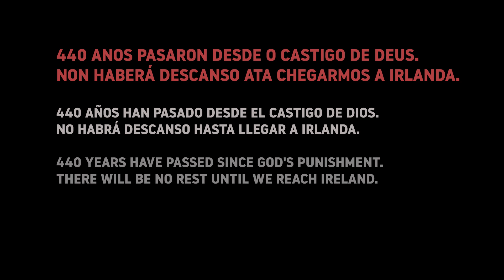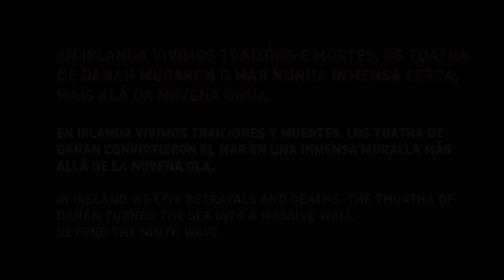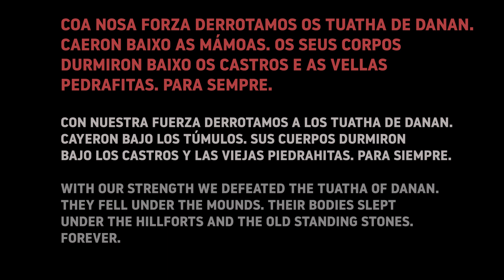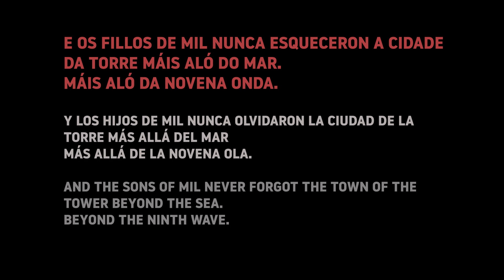Libro das Invasións | Galicia, un relato no mundo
Ilustracións: Miguel Peralta